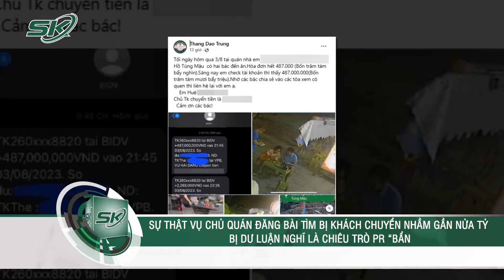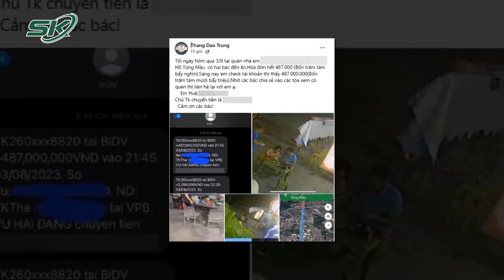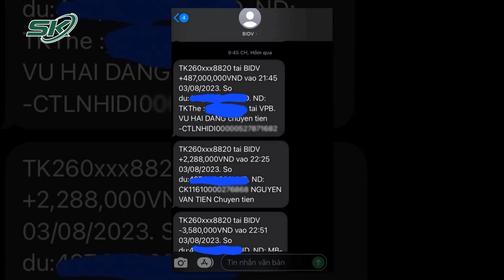Mạng Xã Hội Xôn Xao Trước Bài Đăng Tìm Khách Hàng Chuyển Nhầm Gần Nửa Tỷ Của Chủ Quán | SKĐS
SKĐS | Mới đây mạng xã hội xôn xao trước bài viết của một tài khoản cá nhân có nội dung tìm khách hàng đã dùng món tại quán, không biết do quá vội hay do ấn nhầm mà thay vì chuyển 487.000 người này lại chuyển hẳn 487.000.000 khiến ông chủ tá hỏa. Ngay lập tức nhiều người đã cho rằng đây chỉ là một bài viết mang tính chất PR cho quán. Thế nhưng ngay sau đó chủ quán đã lên tiếng và khẳng định thông tin của bài đăng là sự thật.

Mời quý vị và các bạn xem thêm: Sau 4 Ngày Sạt Lở Đèo Bảo Lộc: Phó Thủ Tướng Chỉ Đạo Xây Cao Tốc Phá Thế Độc Đạo Ở Lâm Đồng